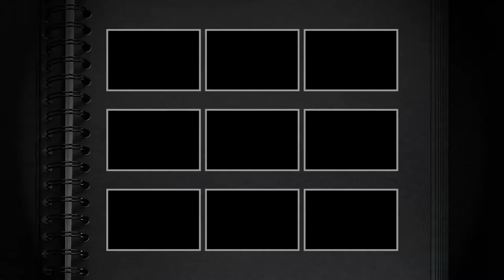Duży Biały szklany znicz malowany ręcznie z wkładem wymiennym parafinowym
kontakt hurtowy przez stronę:
Atrakcyjne ceny.

Pragniemy, żeby wszyscy klienci byli zadowoleni z zakupów dokonanych w Firmie Znicz Polski. Towar starannie pakujemy oraz zabezpieczamy przed uszkodzeniem w transporcie. Zdarzają się jednak przypadki gdy towar zostaje zniszczony przez firmę kurierską. W tym wypadku na rewersie listu przewozowego z Państwa adresem znajduje się procedura krok po kroku jak reklamować uszkodzony produkt.